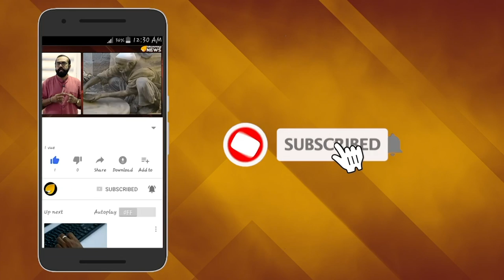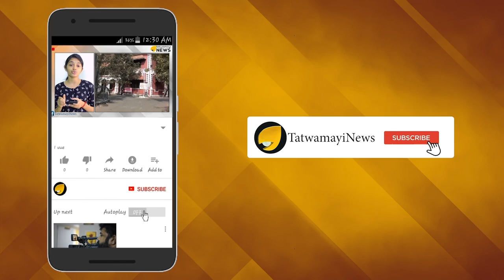നാല് വര്‍ഷത്തിന് ശേഷം പരോള്‍; നിര്‍വികാരനായി നിഷാം..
പരോള്‍ ലഭിക്കാത്ത തടവുകാരനായി തുടര്‍ച്ചയായ നാല് വര്‍ഷമാണ് മുഹമ്മദ് നിഷാം ജയിലില്‍ കഴിഞ്ഞത്.രാഷ്ട്രീയക്കൊലക്കേസിലെ തടവുകാരായ കുഞ്ഞനന്തനും കിര്‍മാനി മനോജും കൊടി സുനിയുമെല്ലാം ഇടയ്ക്കിടെ പരോളില്‍ വീട്ടിലെത്തുമ്പോൾ നിഷാമിനോട് മാത്രം എന്താണ് അയിത്തമെന്ന് ജനങ്ങളും ചോദിച്ചിരുന്നു. പക്ഷെ നിഷാമിന് ഒടുവില്‍ ഇടക്കാല ജാമ്യം ലഭിച്ചു.